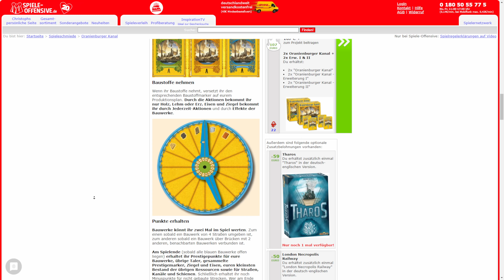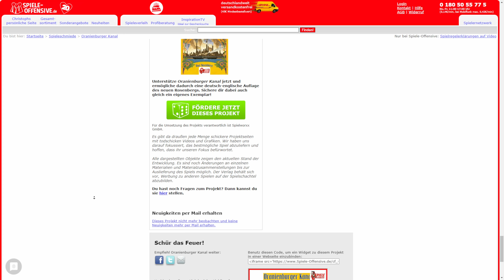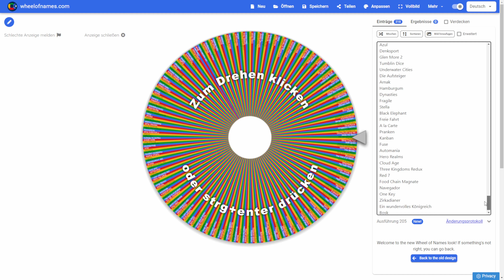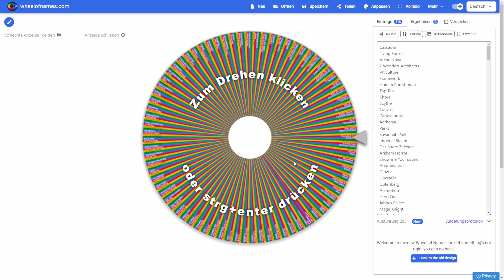Brettspiele Total! 21: Von Spiel des Jahres Orakeln und Raritäten!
Bei so vielen Videos auf YouTube verliert man den Überblick! In Brettspiele Total! picke ich euch die Highlights der jeweiligen Woche heraus und fasse die Woche für euch zusammen!

🎲 Talk der Woche: Interview mit Stefan Feld bei

🎲 Regelvideo der Woche: Human Punishment bei

🎲 Topliste der Woche: Top Raritäten bei

🎲 Review der Woche: Clash of Cultures bei

🎲 Highlight Video 1: "10 Online Händler die ihr vielleicht noch nicht kennt.." bei

🎲 Highlight Video 2: Argentinien vs Deutschland Carcassonne bei

🎲 Highlight Video 3: Beitrag von One Minute Boardgame im Spiel des Monats bei

00:00 - Begrüßung
00:49 - Thema der Woche
04:40 - Talk der Woche
05:49 - Regelvideo der Woche
06:56 - Topliste der Woche
08:06 - Review der Woche
09:44 - Crowdfunding der Woche
11:18 - Brettspiel Charts
16:42 - Spiel der Woche
18:53 - Video Highlight 1 der Woche
20:07 - Video Highlight 2 der Woche
21:47 - Video Highlight 3 der Woche
22:45 - Verabschiedung

✌ Moin! Ich bin Chris und hier auf meinem Brettspielkanal stelle ich euch regelmäßig Brettspiele in verschiedenen Formaten vor! Über deine Unsterstüzung würde ich mich sehr freuen! 💗